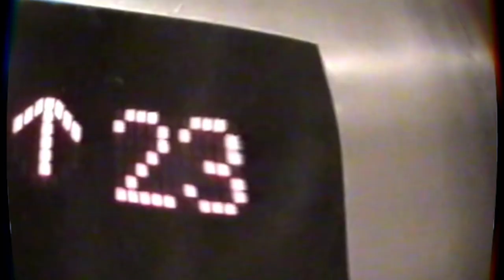AFTR Hours - Misty Stone (Official Music Video)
“ Misty Stone “ (prod. Nabi00)
Shot by NOW Productions.

From AFTR Hours Self Titled Album, Streaming on all Platforms.